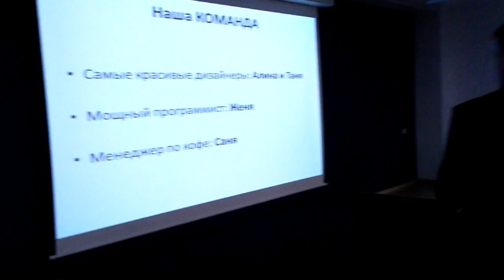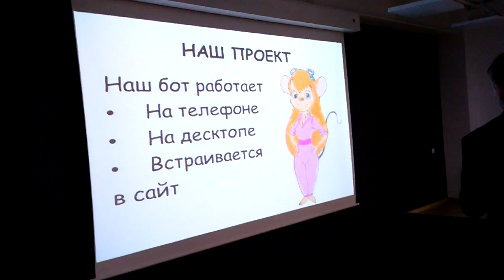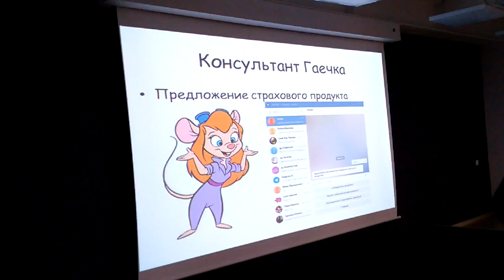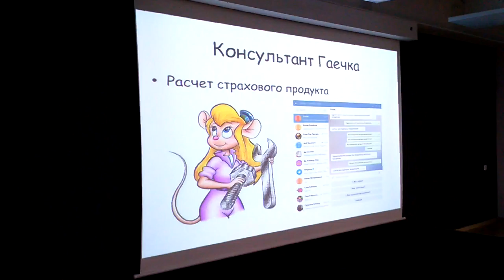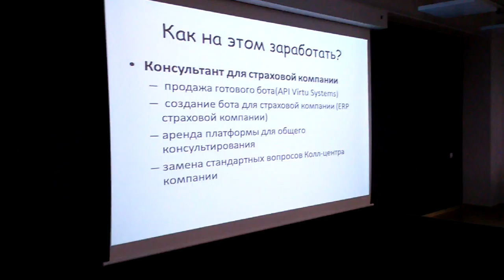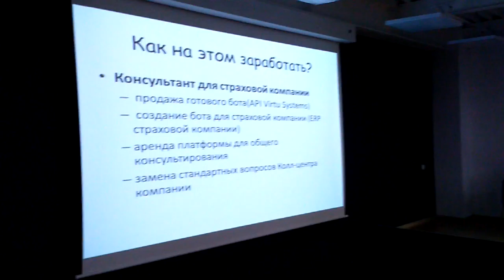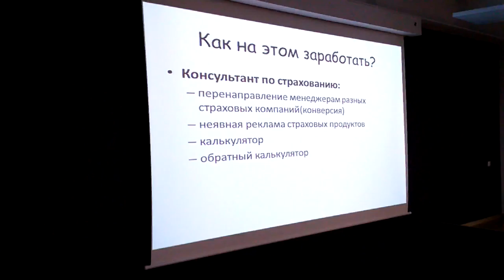Хакатон+Форсайт. Часть 11